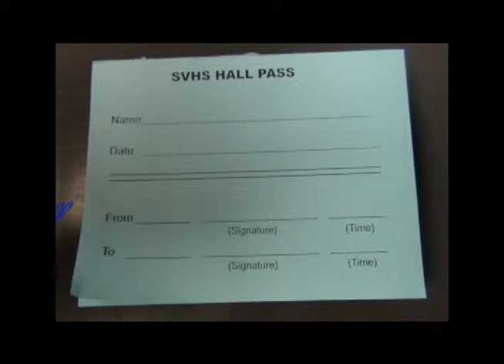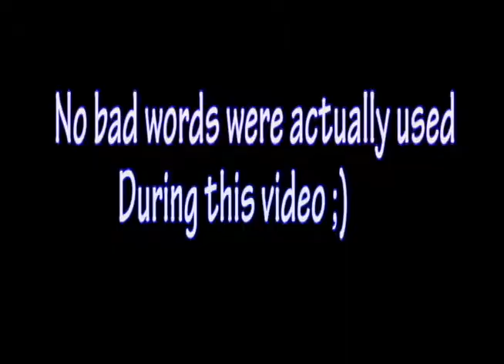Hallway Ep. 5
5th installment of hallway by Matt Rafferty and Kyle Jennings